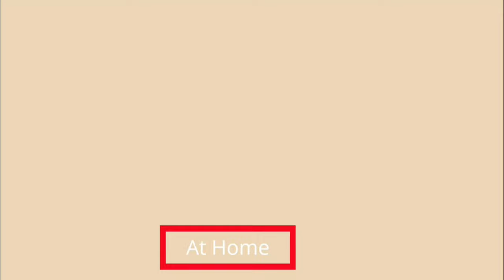Awkward! Dad Caught Me Watching Kissing Scenes on TV || Funny Real Life Moments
A small funny real life insident 😂